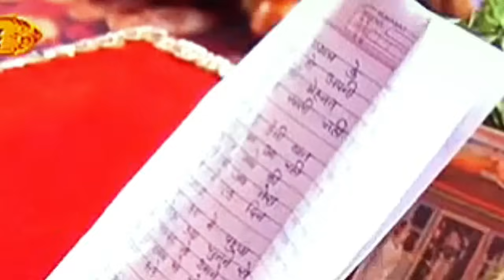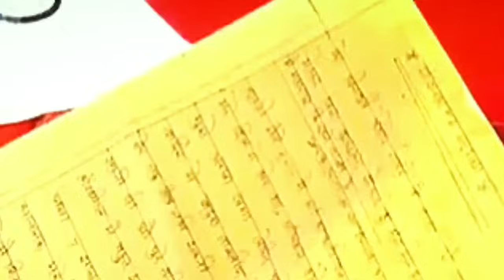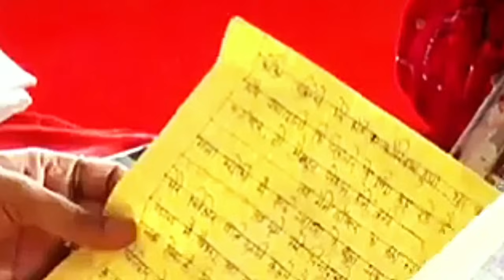Day 1 | श्री भक्ति शिवमहापुराण कथा | प्रदीप मिश्रा की कथा | 6 May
Day-7#trendingvideo

katha
pradeep mishra ji shiv mahapuran
katha live